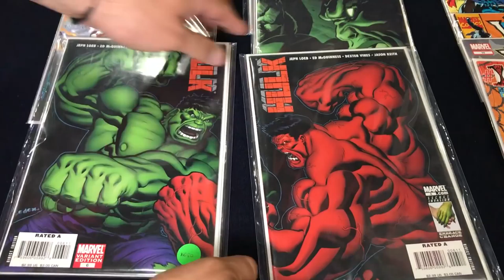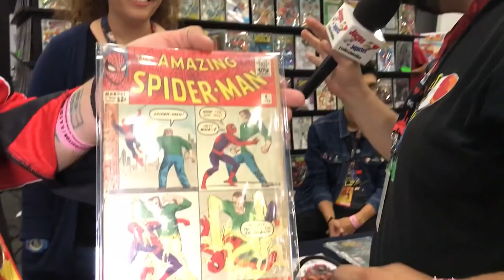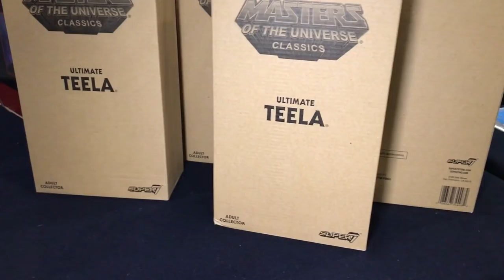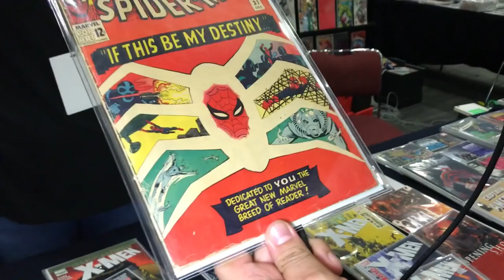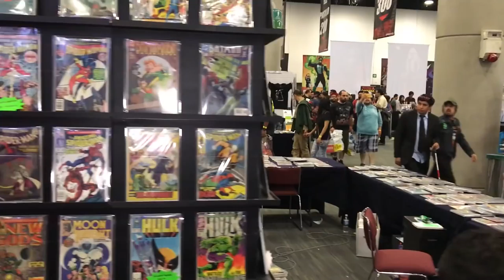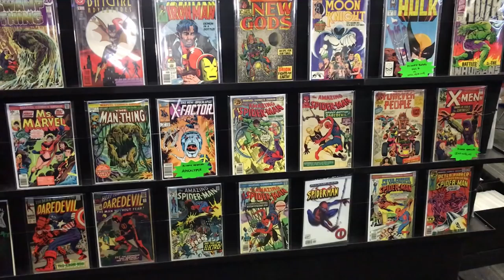Decomixado en La Mole Comic Con Internacional ★ juegos juguetes y coleccionables ★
Decomixado en La Mole Comic Con Internacional , comics